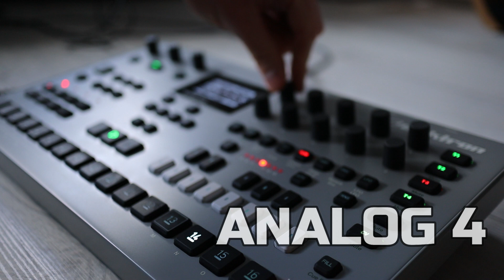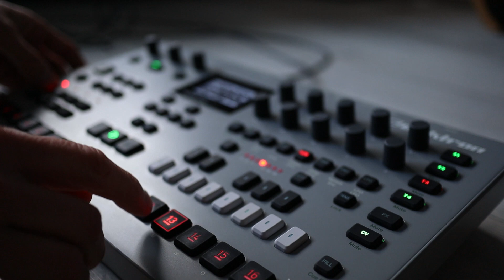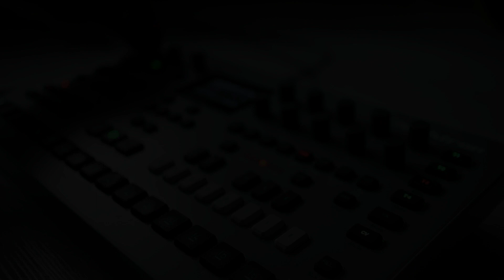Analog 4 Ambient Techno jam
Only the Analog 4 this time. I really wish this was an 8 voice synth! Come on Elektron you know you want to!

Sounds available for the Super 6, Waldorf Iridium, Hydrasynth, Novation Peak, Minilogue XD & Cobalt 8